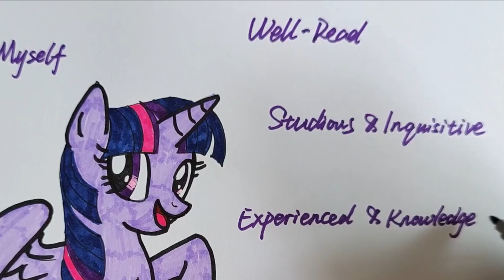🖌️How to Draw Twilight Sparkle❤️My Little Pony🎨Step by Step Tutorial💕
👍Please thumb up.

كيفية رسم
እንዴት እንደሚሳል
كيف ترسم
Ինչպես նկարել
necə çəkmək
nola marraztu
কিভাবে আকে
як маляваць
kako crtati
как да рисувам
ಹೇಗೆ ಸೆಳೆಯುವುದು
com dibuixar
сурет салу
sa unsa nga paagi aron sa pagkalos
mmene kudzatunga
如何画
如何畫
nzira yekukwevera
කොහොමද අඳින්නේ
그리는 방법
kako nacrtati
çawa bikujin
hvordan man tegner
ako kresliť
kako narisati
Kiel desegni
kuidas joonistada
Paano Gumuhit
kuinka piirtää
como deseñar
sut i dynnu
როგორ დავხატოთ
איך לצייר
hogyan rajzolj
esi ise
ווי צו ציען
cara menggambar
描く方法
cara nggambar
របៀបគូរ
ວິທີການແຕ້ມ
duci
kā zīmēt
kaip piešti
wéi zeechnen
како да црташ
എങ്ങനെ വരയ്ക്കണം
kif tfassal
me pehea ki te utu
कसे काढावे
хэрхэн зурах
څنګه رسم
چطوری طراحی کنیم
jak narysować
ਕਿਵੇਂ ਖਿੱਚਣਾ ਹੈ
кантип тартат
cum să atragă
как нарисовать
le auala e faalatalata
Како цртати
ho hohela joang
ڪئين ٺاهيو
வரைவது எப்படி
jak kreslit
ఎలా గీయాలి
nasıl çizilir
як намалювати
indlela yokudweba
indlela ukudwebawing